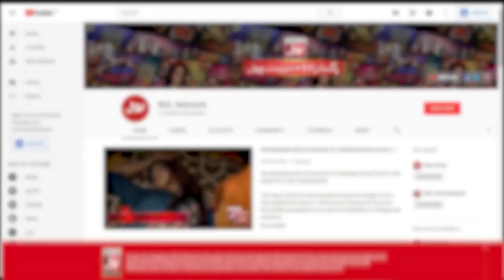Dr Madiha Ne Uraya Mahoor Ka Mazak | Khush Raho Pakistan Season 9 | Faysal Quraishi Show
Dr Madiha Ne Uraya Mahoor Ka Mazak  | Khush Raho Pakistan Season 9 | Faysal Quraishi Show | BOL Entertainment